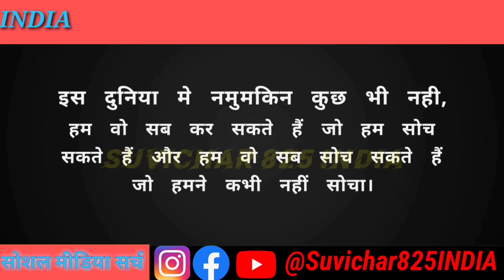11 Chhote Chhote Suvichar Hindi mein school mein bolane wale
SchoolSuvichar suvicharvideo suvicharinhindi

 Suvichar 825 India power bi YouTube sabse top Suvichar power bi YouTube YouTube under Suvichar best suvichar of world YouTube Suvichar Suvichar